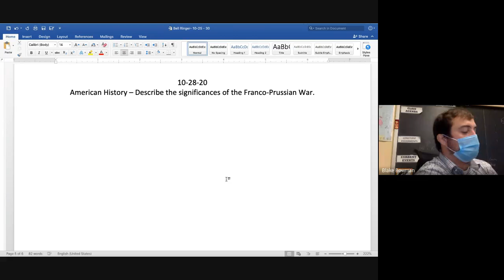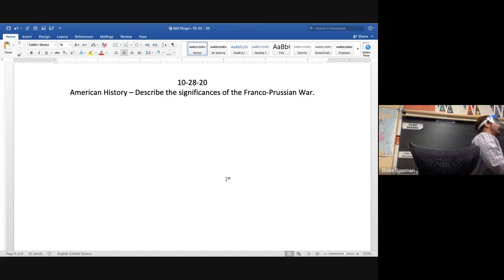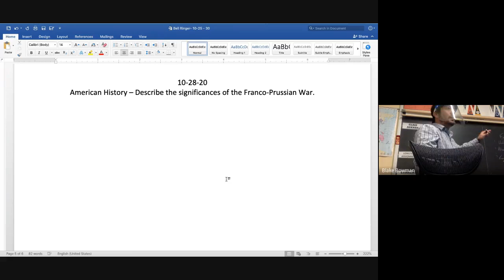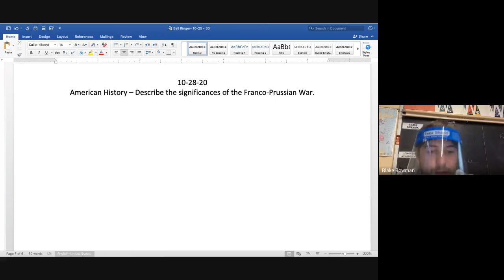American History 10 28 20